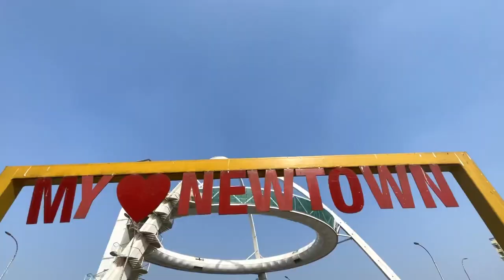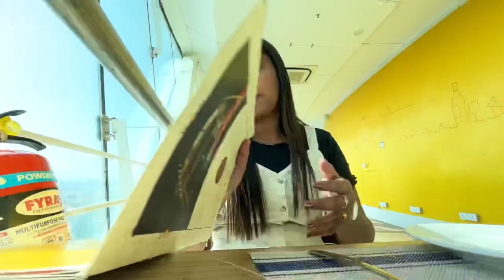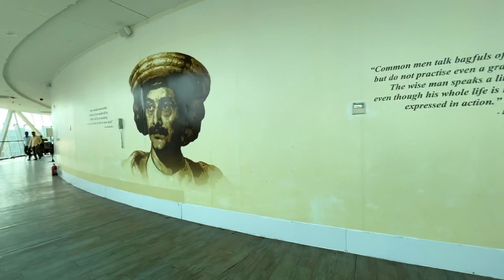Biswa Bangla Restaurant Kolkata || Exploring Kolkata || Shabnam Bari Vlog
Biswa Bangla Restaurant Kolkata || Shabnam Bari Vlog

Your Querry
What is the entry fee in biswa bangla gate?
Which is the famous hanging restaurant in Kolkata ?
Which is kolkata’s first hanging restaurant?
Biswa Bangla Gate Opening Time
Biswa Bangla restaurant menu prices

Shabnam Bari